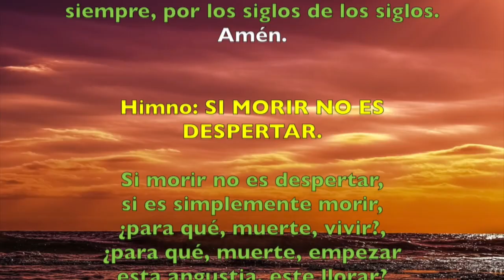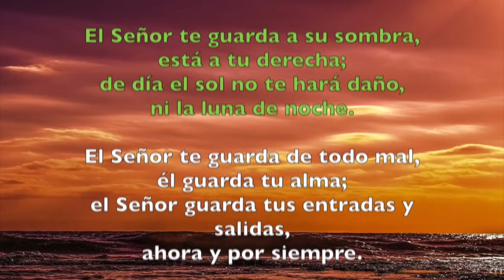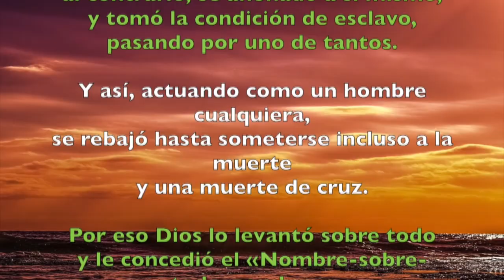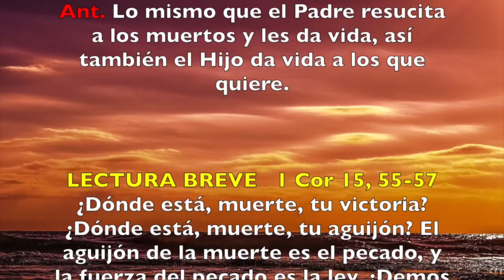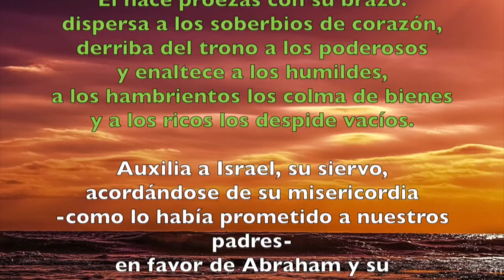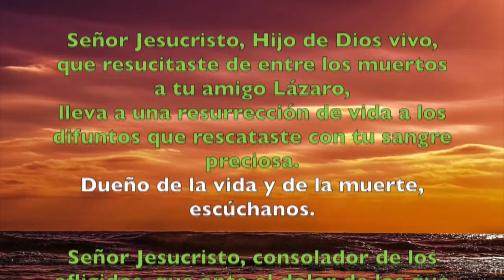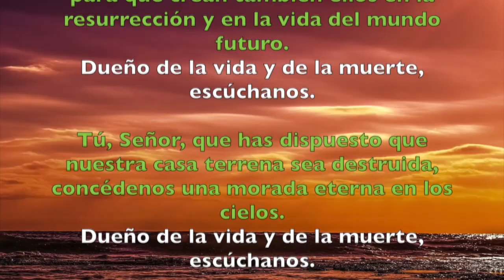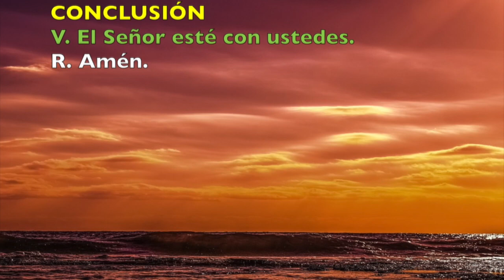Oración de la tarde (Vísperas), Conmemoración de los fieles difuntos | Padre Sam